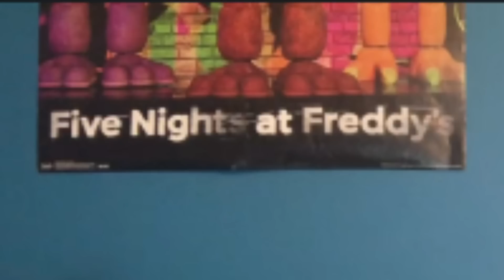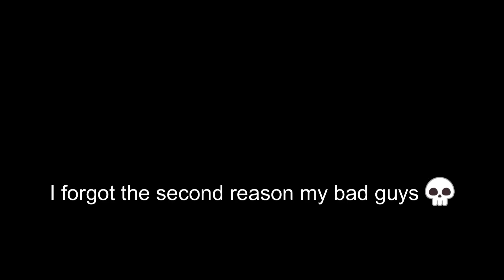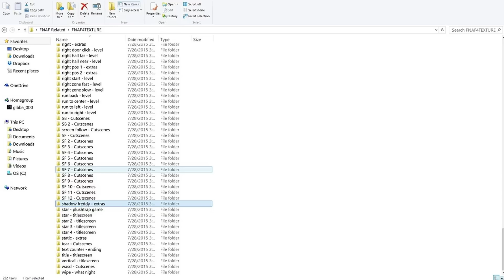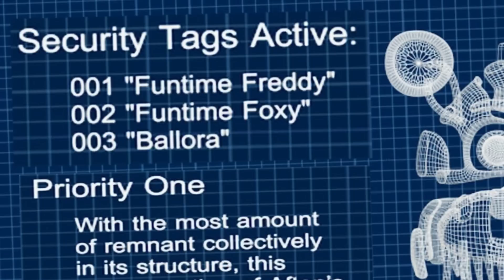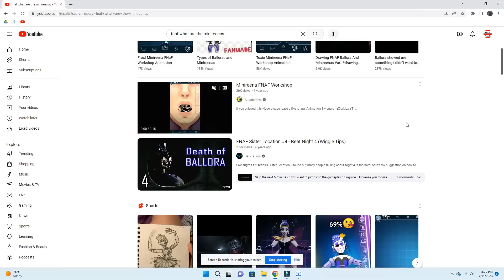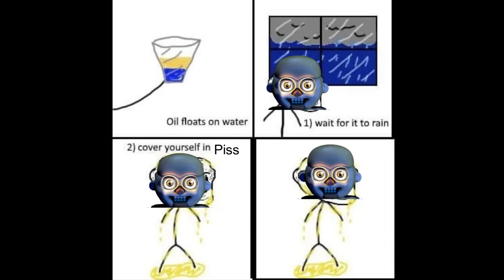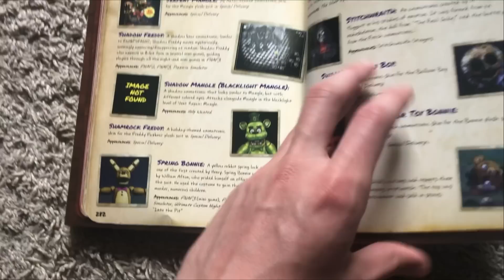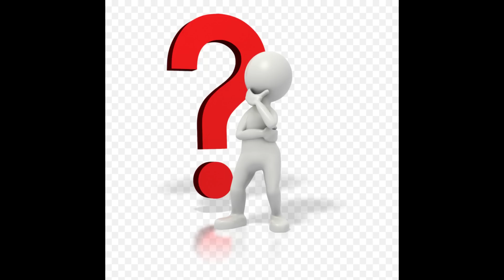Explaining Every Unexplained FNAF Animatronic - Worst Trends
Some animatronics in the Five Nights At Freddy's series barley get any attention. So today I'm going over the most mysterious (and forgotten) FNAF animatronics.